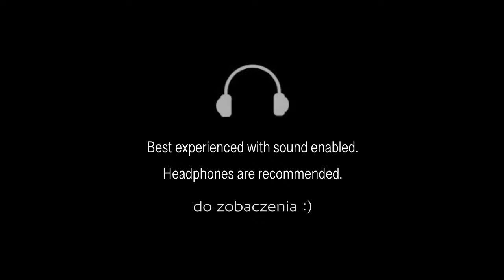Music Under the Moon XXVIII - Cinematic Piano - 1.11.2020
►Jeśli chciałbyś zakupić płytę CD z księżycową muzyką, możesz to zrobić przelewając 40 pln na konto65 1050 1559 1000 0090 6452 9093z zagranicy :kod BIC SWIFT: INGBPLPWPL 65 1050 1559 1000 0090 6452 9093W treści przelewu napisz "CD" oraz adres do wysyłki.
►Jeśli chciałbyś finansowo wesprzeć moje działania artystyczne możesz to zrobić tutaj

Pianista, kompozytor Krzysztof Baranowski zaprasza na kolejny wieczór z cyklu "Muzyka pod Księżycem". "Muzyka pod Księżycem" to wykonywane na fortepianie, kształtujące się tylko w chwili tworzenia improwizowane miniatury. Te mikro dzieła, pomimo - z racji swej natury - ulotności oraz nieprzewidywalności powinny połączyć się w jedną kilkunastominutową strukturę a tym samym stworzyć przestrzeń dla kolejnych, nieznanych współbrzmień, dźwięków i harmonii.